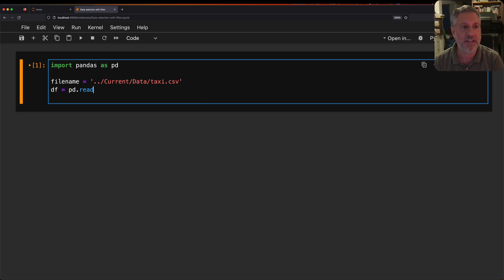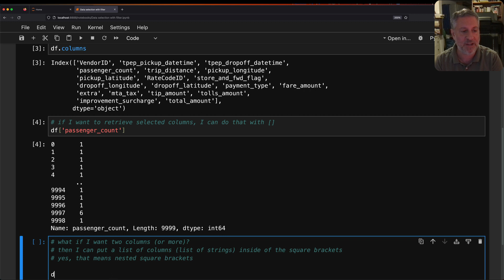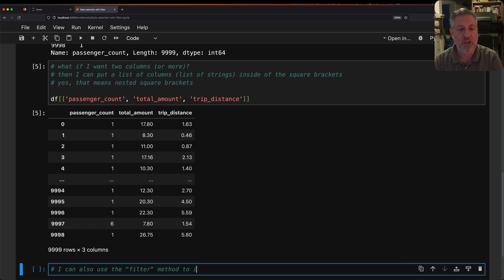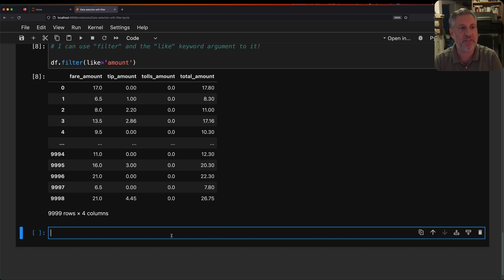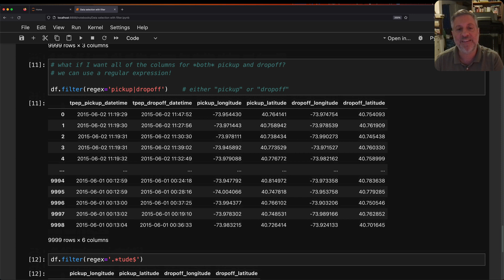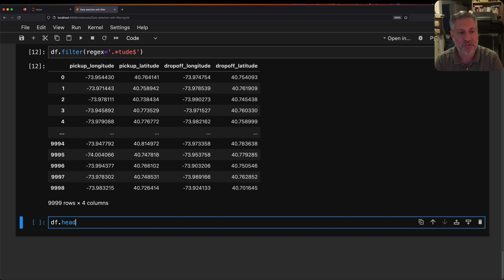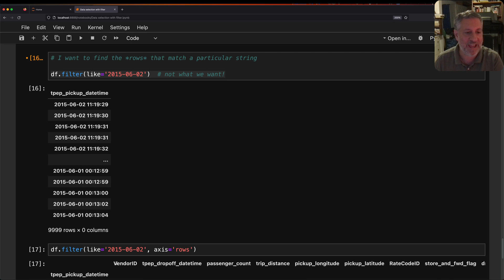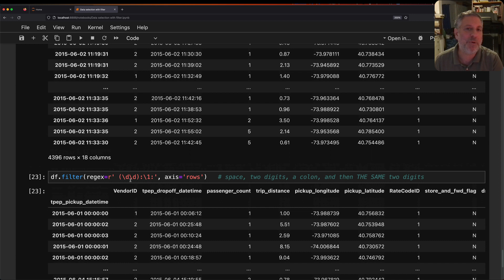Data selection in Pandas with "filter"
Want to select particular columns from your data frame? The "filter" method lets you name the columns, or select them via substrings or even regular expressions. It can similarly retrieve rows via the indexes.

In this video, I introduce the "filter" method, and show you how/where to use it. You'll soon be able to select rows and columns like a pro.